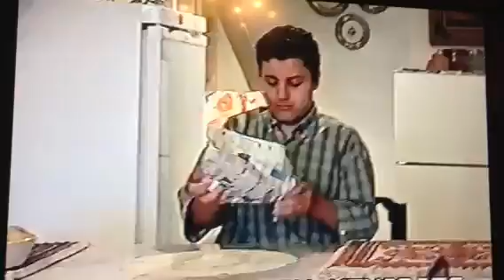Yashar criss angel saale 2000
ياشار كريس انجل .